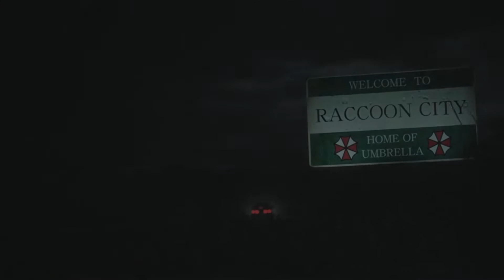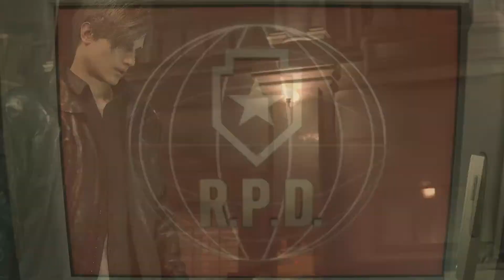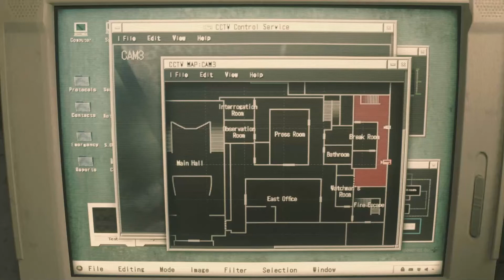Resident Evil 2 (2019) Gameplay Part 1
Give us suggestions in the comment section and tell us what would you like to see more in the future.

Recording Rig:

ASUS ROG Strix Z370-F Gaming LGA 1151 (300 Series)
Intel Core i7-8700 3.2 GHz (4.6 GHz Turbo)
MSI Geforce GTX 1060 Gaming X 6G Twin Frozer VI
Corsair Vengeance 8GB DDR4 2400
Corsair CX650M 650W 80 PLUS BRONZE

Software:

GeForce Shadowplay
Sony Vegas PRO
Adobe Photoshop